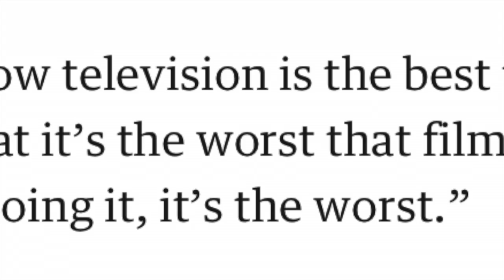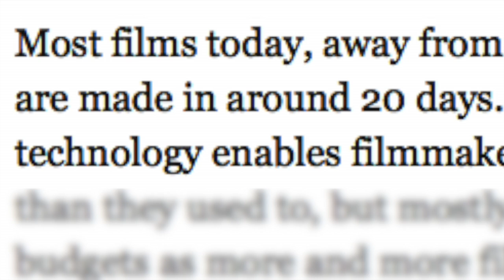Kermode Uncut: Dustin’s Diatribe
Dustin Hoffman recently claimed that this is the worst time for films in his career. His comments really got under my skin - here’s why he got it so wrong….